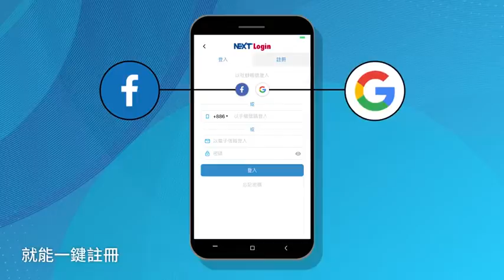51歲周慧敏不老顏值噴仙氣 過來人一句話評許志安偷吃 | 蘋果娛樂 | 蘋果新聞網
有「玉女掌門人」封號的香港歌手周慧敏，今在台舉辦記者會，宣傳8月10日在台北小巨蛋的「一萬天荒愛未老」30周年巡迴演唱會，近期香港演藝圈因許志安出軌一事鬧得沸沸揚揚，周慧敏談及此事，嘆說2人都是她的朋友.